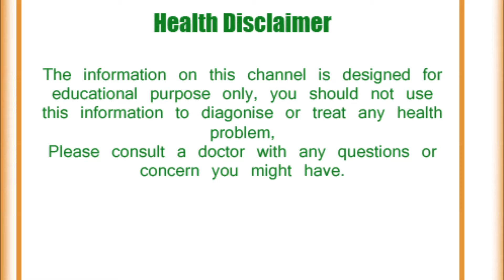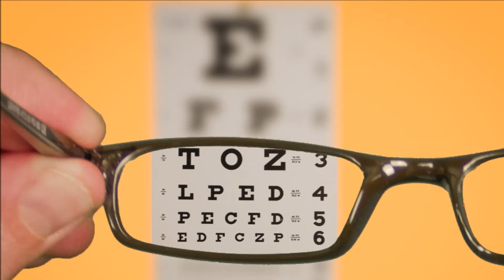शहद के 8 चमत्कारी फायदे आँखों के लिए | Health Benefits Of Honey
आखो के लिए शहद है संजीवनी
शहद के फायदे आखो के लिए
शहद के लाभ आखो के लिए
आखो के लिए शहद के लाभ
आंखों की रोशनी बढाये शहद
शहद है आखो के लिए संजीवनी
आँखों के लिए शहद के गजब फायदे
शहद-एक उपयोगी औषधि